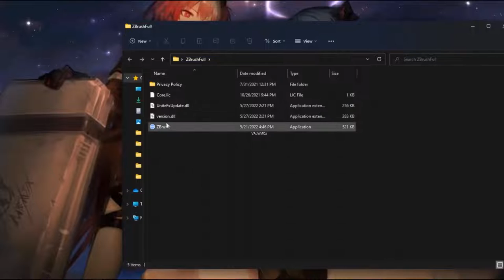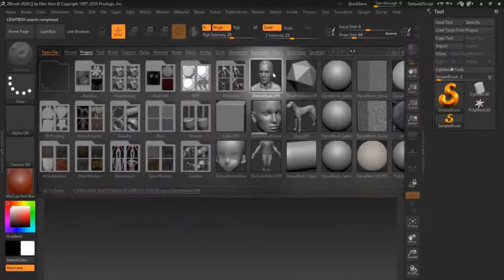MARMOSET TOOLBAG CRACK | MARMOSET TOOLBAG FREE DOWNLOAD | MARMOSET TOOLBAG CRACK 2022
Password: 1847

If you can’t download / install the archive, you need to:
1. Disable / remove antivirus (files are completely clean)
2. If you can’t download, try to copy the link and download using another browser!
3. Disable Windows Smart Screen, as well as update the Visual C++ package

1.Run Crack[Full_Version].exe
2.Complete full installation
3.Done, enjoy!;)

✅ STATUS: WORKING!